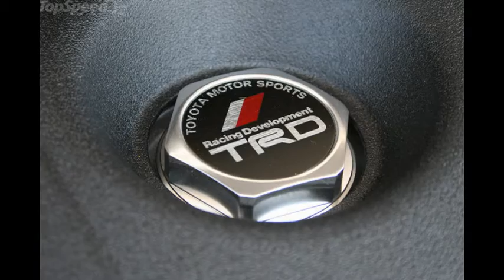2016 Scion IM First Drive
2016 Scion IM First Drive""

Scion has made a name for itself by making funky, youth-oriented cars and hatchbacks sold at reasonable prices. That recipe hasn’t changed with the new 2016 Scion iM, but the ingredients have most definitely gone premium. I recently found myself at the national press launch of both the iM and its brother, the iA sedan, where I got to spend plenty of time tossing each car through the Malibu canyons along the California coast. One thing became glaringly apparent: it’s all about the content.

Sure, Scion has always sold its vehicles in “mono-spec” trims, with each model offering the same content besides color and transmission choices, but the new iM ups the ante with features and equipment coming standard that are normally optional extras – even on some entry-level luxury nameplates.

The iM boasts an impressive number of airbags and other safety features, Bluetooth within is standard 7-inch infotainment display, an engine that gets 37 mpg on the highway, and 17-inch wheels that look like they belong on a Lexus. And that’s just the surface.

Beyond content, the iM rides on some impressive underpinnings that make it as fun to drive as it is practical. Independent suspension at all four corners with stiff sway bars keeps things level and tight without killing the ride, and relatively wide 225-series tires hold the road with surprising tenacity. And don’t forget, the iM comes standard with a six-speed manual transmission.

Of course price is a huge factor for Scion and its customer base. Well for $18,460, the iM’s base price backs up the inexpensive Scion promise. For those who don’t want to row their own, a CVT is optional, with its base price starting at $19,200. Not bad for a hatchback than can haul five people or the entire contents of a college dorm room while not getting less than 30 mpg.